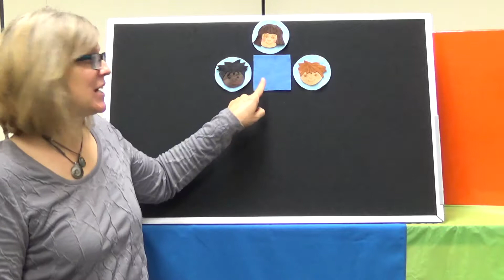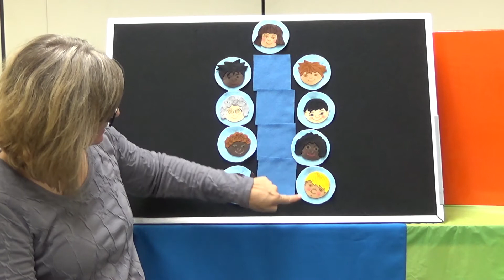Our Table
Watch how this family’s table grows so they can celebrate with special people. The “Our Table” flannelboard set is available for checkout  in our “Family” Storytime-To-Go Kit.